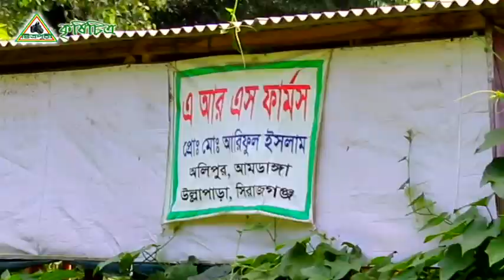85-গরুর হাট থেকে বাছুর গরু কিনে-মাত্র ৭৫ হাজার টাকায় খামার শুরু, এখন তার ত্রিশ লক্ষ টাকার গরু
মাত্র ৭৫ হাজার টাকায় খামার শুরু, এখন তার ত্রিশ লক্ষ টাকার গরু ।বাছুর গরু কিনে গরুর খামার করে লাভবান  খামারী। “ কৃষিচিত্র  পর্ব ৮৫” ।